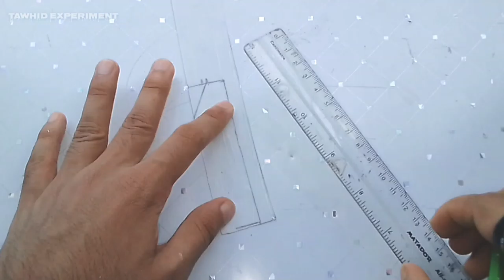How To Make Rechargeable Hand Fan from DC motor at Home